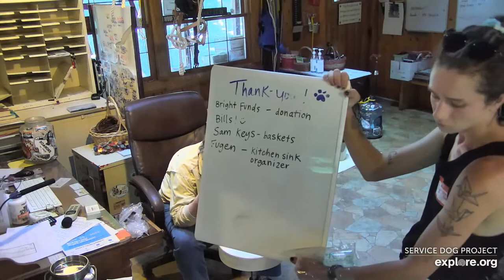SDP Mail Call 06 17 22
Mail Call with Carlene W. & Dez :)